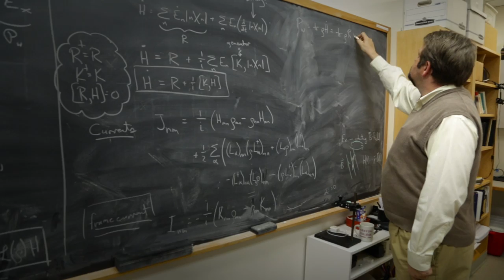Kenyon College: Spiritual Places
Chaplains Marc Bragin and Rachel Kessler introduce us to five Kenyon students–and a professor–who share the places on campus that allow them to connect to their spirituality.

Learn more about how Kenyon can help you nourish your own brand of spirituality